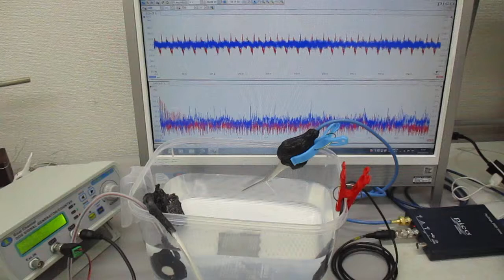超音波プローブ（発振型、測定型、共振型、非線形型）の製造技術（超音波システム研究所）